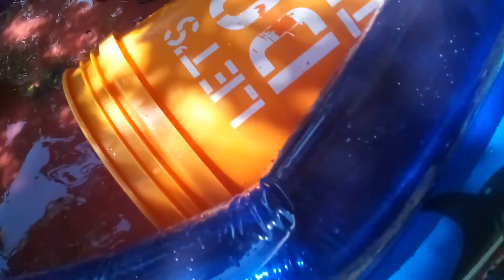Scooter saves hot wheels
Scooter the service dog saves hot wheels from kiddy pool